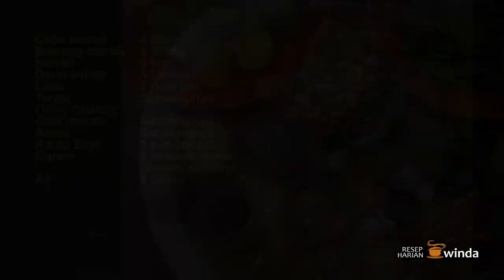SAYUR ASEM KHAS SUNDA ..PEDAS SEGERR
Sayur ini memang sudah sangat terkenal di Indonesia terutama ditanah Jawa.
Masing-masing daerah mempunyai ke "khas" an nya sendiri.
Disini saya akan menayangkan video tentang resep Sayur Asem Khas Sunda
dengan sentuhan "BERANI BUMBU"
Selamat menonnton video ini...

RESEP HARIAN WINDA

Bahan bahan

Paket Sayur Asem

Cabe Mreah                     6 bh.
Bawang Merah                5 Siung
Kemiri                               5 Bh.
Daun Salam                     3 Lembar
Laos                                  2 Ruas jari
Terasi (bakar)                  Sesuai selera
Gula merah                      Secukupnya
Asem                                 Secukupnya
Kaldu Sapi                        1 Sendok teh
Garam                               1 Sendok makan atau sesuai selera
Air                                      9 Gelas